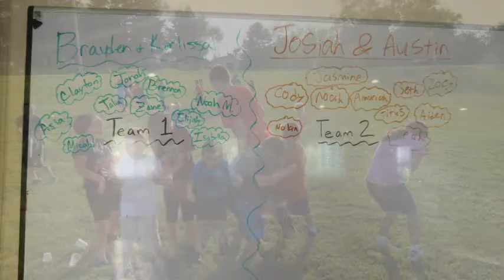Parent's Night Out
Come see what Parent's Night Out is all about at Neshannock Alliance Church! It is the first Friday of every month, 5pm-9pm from September-June. Come join the fun!
Song: "Beautiful Day" by Jamie Grace